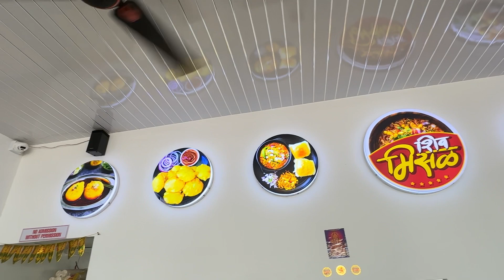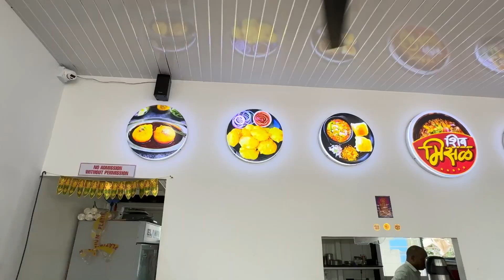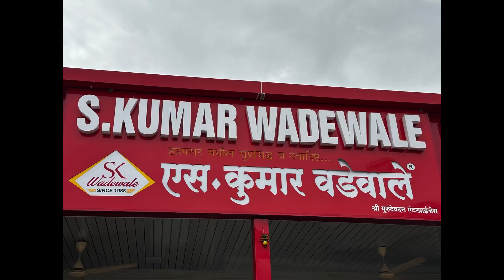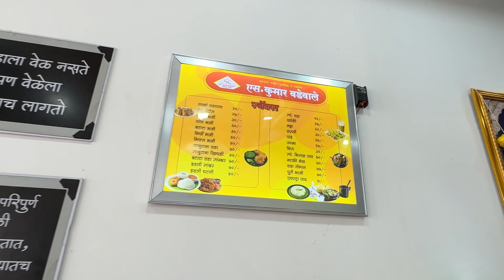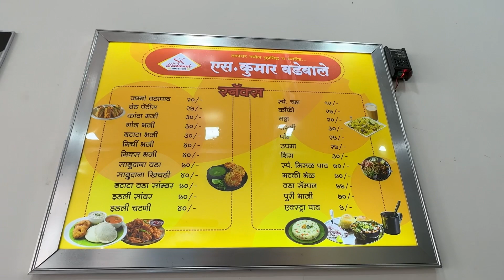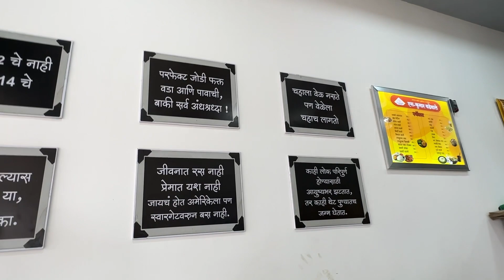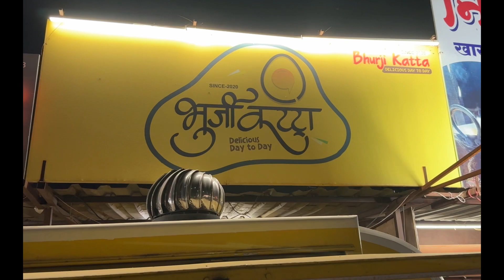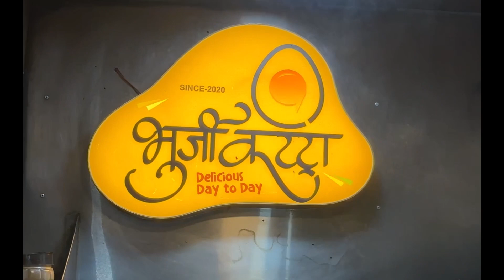Pimpri chinchwad Food Vlog | pune food vlog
Pimpri Chinchwad Food vlog| Series 2 | pune food vlog

Address:
1)Shiv misal Punawale

Musician: @iksonmusic

Musician: Jeff Kaale

Musician: @iksonmusic

Musician: @iksonmusic

pune food
pune street food
pimpri chinchwad
food vlog
pimpri chinchwad food
pimpri chinchwad street food
pimpri chinchwad food vlogs
pimpri chinchwad street food vlog
pune food vlog
pune food tour
pimpri chinchwad food vlog
punawale food
pune city vlog
pimpri street food
famous food in pune
marathi web series
pimpri chinchwad famous food
pimpri chinchwad best street food
pimpri chinchwad budget street food